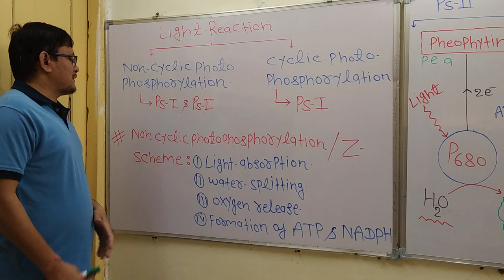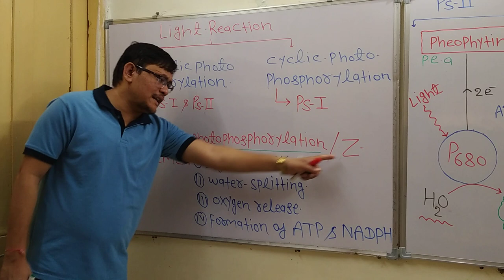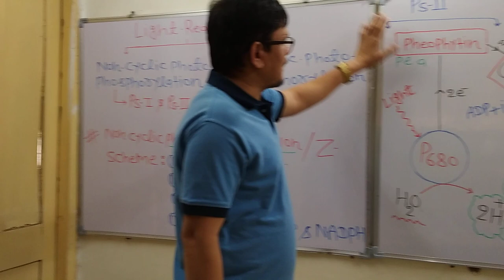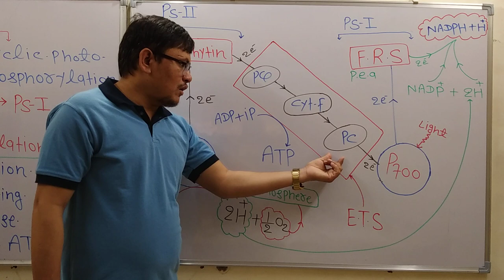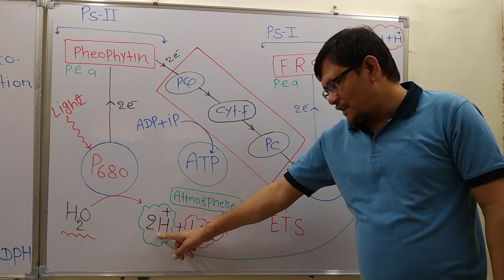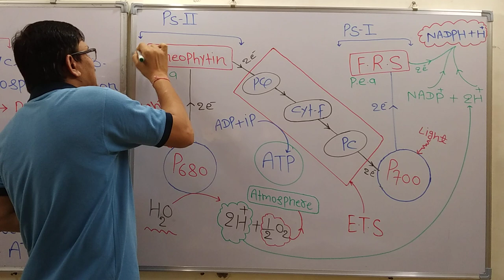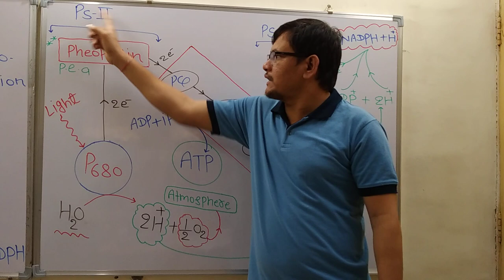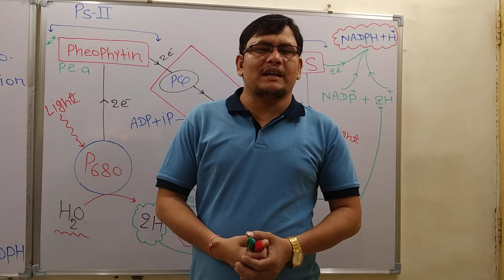Photosynthesis L - 6 || Light Reaction ( Noncyclic - Photophosphorylation ) Based on NCERT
For NEET/ICAR,+11th,12th,
Based on NCERT …..
R.K.Nagar SIR (Msc)… .
Dr. VINOD Nagar Sir …
R.K.Nagar Classes indore ….
Add:- near Geeta Bhawan Temple, Indore